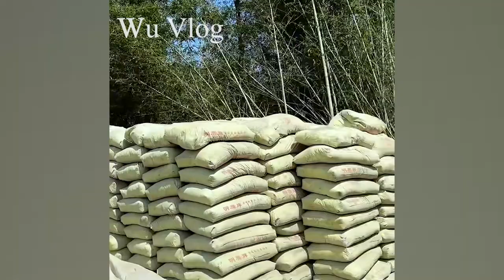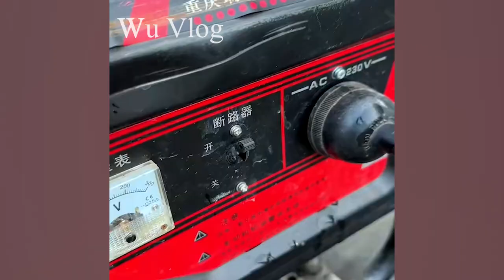The boy was afraid and went to the forest built a house to avoid his alcoholic father